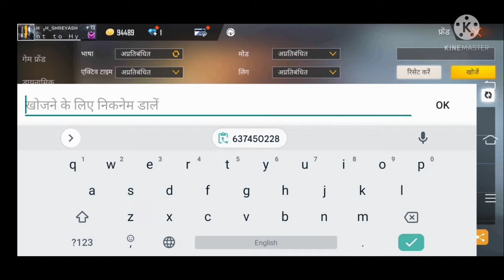searching 3 years old Id 😲